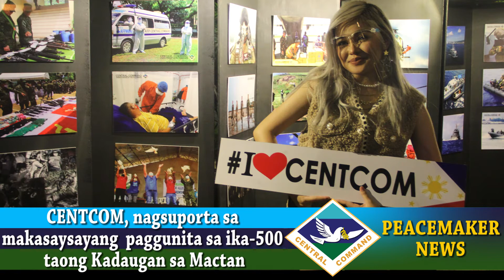PEACEMAKER NEWS | April 24 - 30, 2021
OUR WEEKLY TOP HEADLINES:
👉CENTCOM kinondena ang karuwagan at kataksilan ng NPA sa Bohol
👉 CENTCOM, nagsuporta sa makasaysayang  paggunita sa ika-500 taong Kadaugan sa Mactan
👉AFP at SAMBAYANAN, nagpaabot ng tulong pinansyal sa biktima ng pananambang ng NPA
👉 CENTCOM, ginawaran ng WOUNDED PERSONNEL MEDAL ang isang sundalong opisyal
👉 Daan-daang mga Boholano,nakilibing sa biktima ng mga terroristang NPA
👉Pitong barangay ng Iloilo City, ay may deployment na ng CSP Teams
👉NHA, nagbahagi ng tulong pabahay sa limang dating rebelde sa Bohol
👉Disenteng burol at libing sa mga napatay na rebelde sa Negros, ipinagkaloob ng gobyerno
👉Lima pang mga rebeldeng NPA ang sumuko sa Hilagang Samar at Leyte